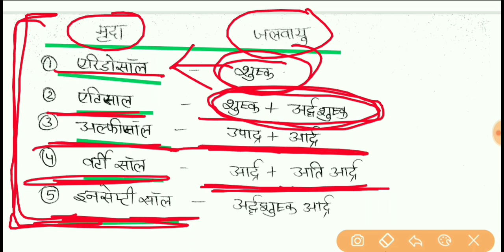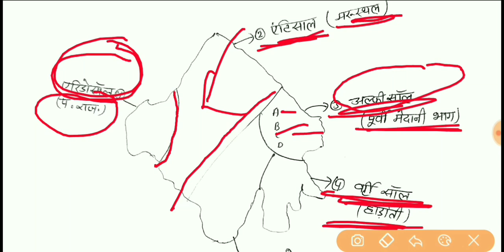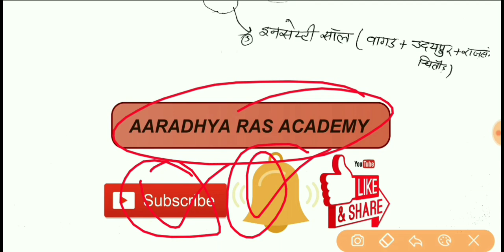RPSC स्कूल व्याख्याता, RPSC 1st Grade 1st Paper, राजस्थान भूगोल , मिट्टी, राजस्थान में मृदा संसाधन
हेलो दोस्तों इस वीडियो में स्कूल व्याख्याता के प्रथम पेपर के सिलेबस के अनुसार  राजस्थान ज्योग्राफी  के  राजस्थान  की के टॉपिक के बारे में बताया गया है यह क्लास नवीनतम पैटर्न के आधार पर है l
अतः वीडियो को पूरा देखें l